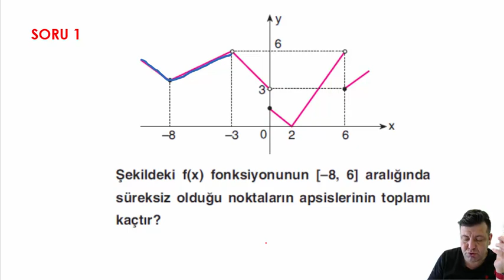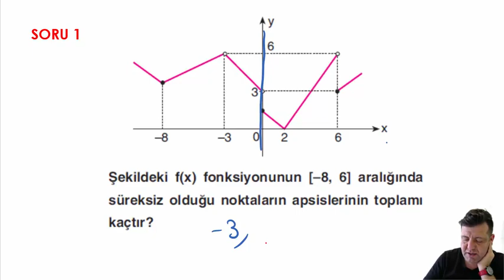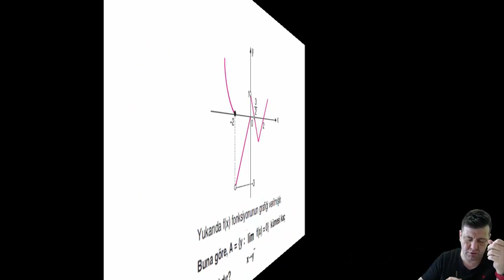LİMİT VE SÜREKLİLİK İLE İLGİLİ MUTLAKA GÖRÜLMESİ GEREKEN GRAFİK SORULARI